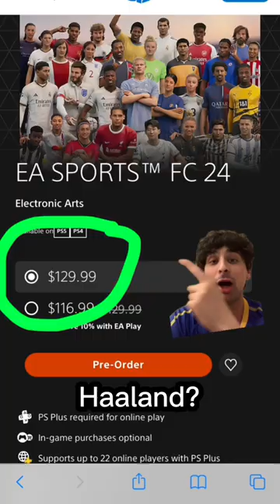EAFC 24 is HORRIBLE! (We are getting Scammed) 😳